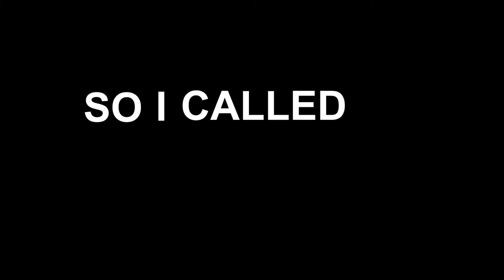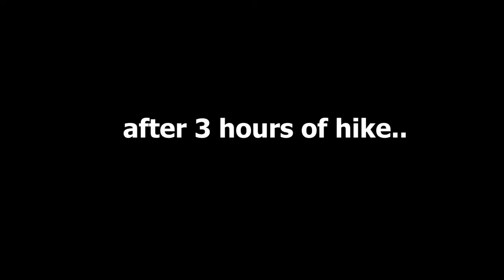Mountain Hiking at Penacio, Clarin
This is one of our requirements in PATHFIT 4